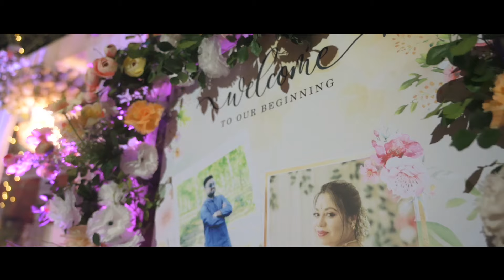Neha & Pallab | Cinematic Wedding Highlight 2024 | Classic Reels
Bookings open for the upcoming seasons
- Weddings
- Pre Weddings
- Post Weddings
- Birthdays
- Events
- Music Videos

For More Information of Wedding Photoshoot & Pre-Wedding Shoot Visit